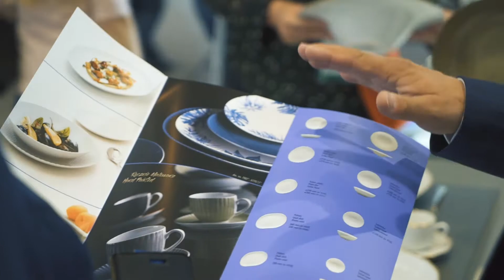Polskie Fabryki Porcelany - Relacja z Targow PL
Jakie są trendy, jakie nowe produkty wprowadziła do swojej oferty Porcelana Polska ? Tego dowiecie się z krótkiej relacji filmowej którą dla was przygotowaliśmy.
Zapraszamy również do naszego sklepu internetowego gdzie możecie państwo kupić nowe wzory porcelany oraz te które już cieszą się waszym uznaniem.